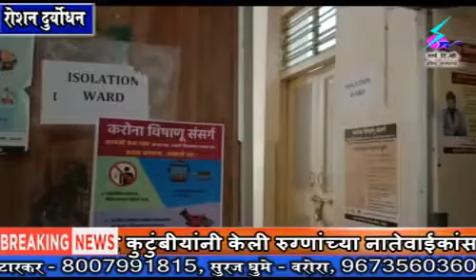2 April 2020 Search Tv News Chandrapur - चंद्रपूर जिल्ह्यात अद्याप एकही पॉझिटिव्ह रुग्ण नाही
चंद्रपूर जिल्ह्यात अद्याप एकही पॉझिटिव्ह रुग्ण नाही - दिल्लीवरून आलेल्या 39 प्रवाशांच्या यादीचा पाठपुरावा सुरू - जिल्हाधिकाऱ्यांची माहिती